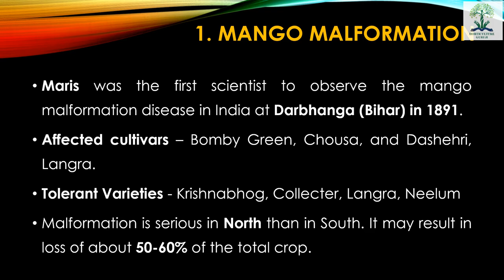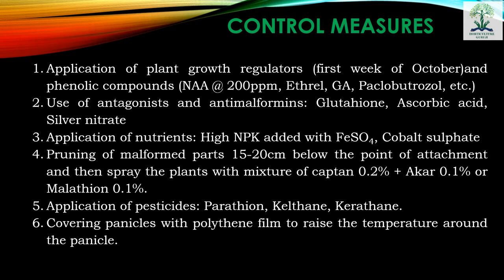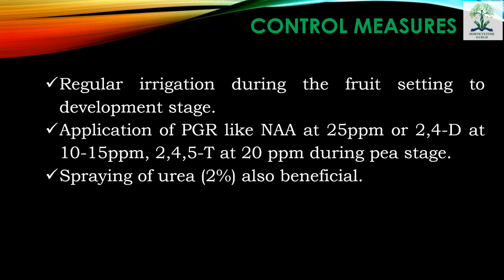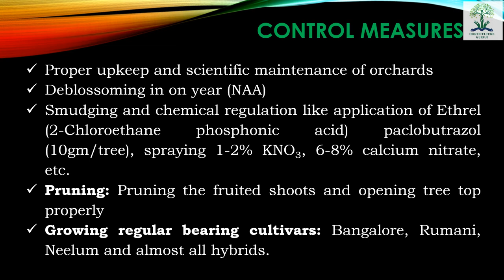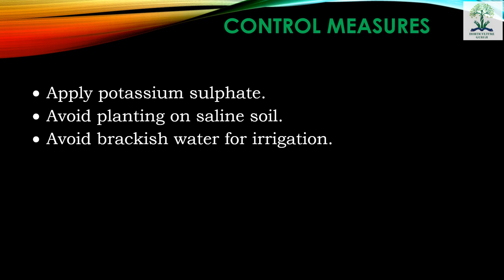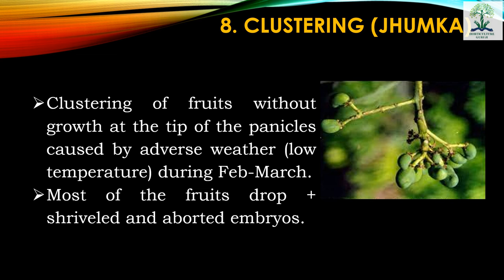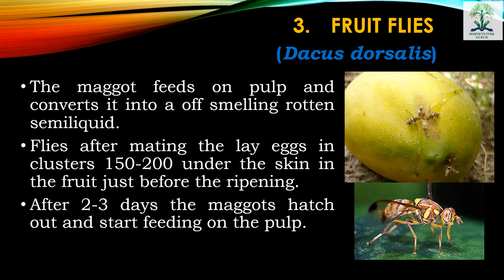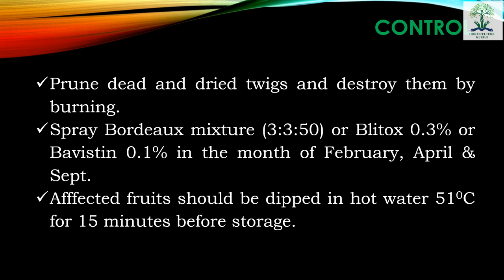HORT221 | Lecture 4 Mango Part 2 |आम भाग 2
This lecture helpful for B.Sc. (Hons) Ag students for their semester examination of subject HORT 221 Production Technology for Fruits and Plantation Crops. Students also get HINDI notes from our website which is linked below

1 Bal, J.S. Fruit Growing (2010) Kalyani Publishers

2 Bose, T.K., Mitra, S.K. and Sanyal, D. Tropical and Sub-Tropical-Vol-I (2002) Nayaprakash, Kolkata

3 Chadha, T.R Text Book of Temperate Fruits (2001) ICAR Publication

4 Chattopadhyay T.K. A text book on Pomology-IV Devoted to Temperate fruits (2009) Kalyani Publishers

5 Das B.C and Das S.N . Cultivation of Minor Fruits Kalyani Publishers

6 Kumar, N.J.B. M. Md. Abdul Khaddar, Ranga Swamy, P. and Irrulappan, I. Introduction to spices, Plantation crops and Aromatic plants (1997) Oxford & IBH, New Delhi

7 Radha T and Mathew L. Fruit crops (2007) New India Publishing Agency

8 W S Dhillon Fruit Production in India (2013) Narendra Publishing House

9 Dhillon/Bhatt Jaya Fruit tree Physiology Publishing House

10 Rathore, G.S. Disease management of Fruit crops ATPA